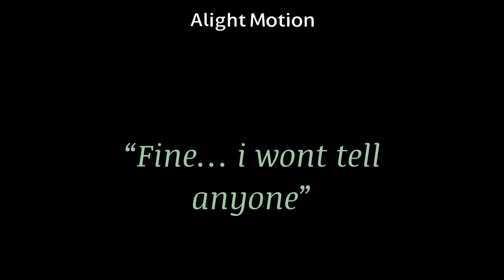‘Hey sparkling i wanted to..—‘ —herb {that one yan au of sparkling}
Meh i got lazy

I used:
Ibixpaint
Gacha club
Alight motion
Capcut

Character:

Herb
Sparkling